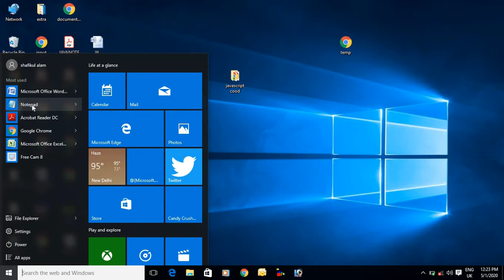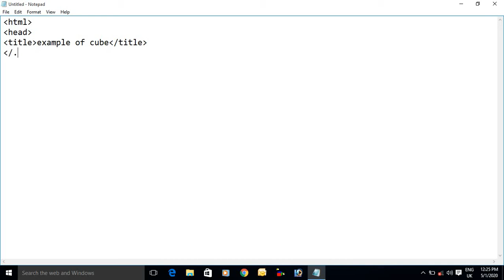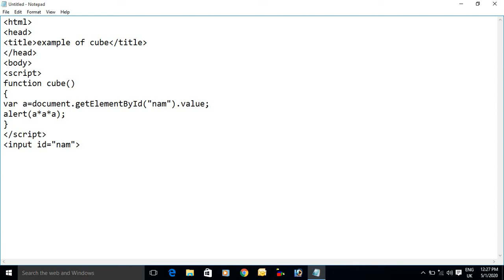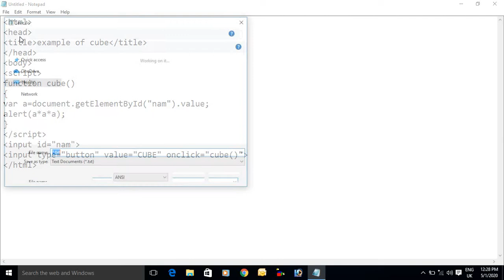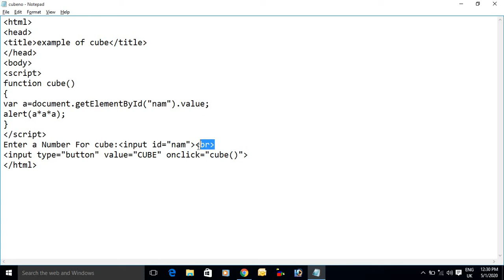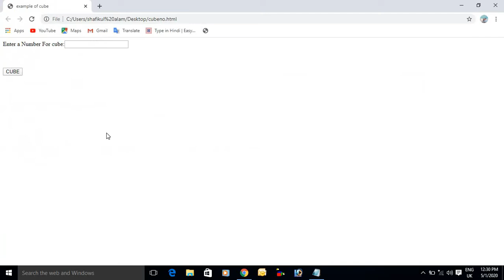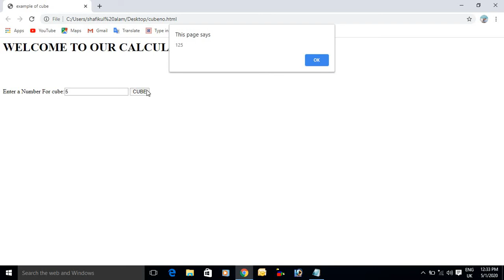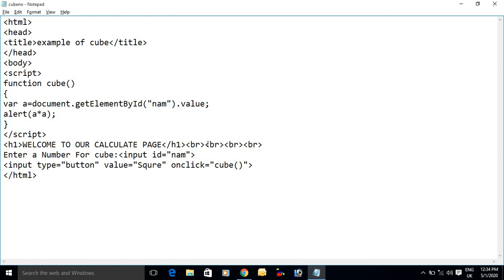Cube functions#getElementByIdJavascript#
How to calculate cube using getElemenById methods in JavaScript programming languages